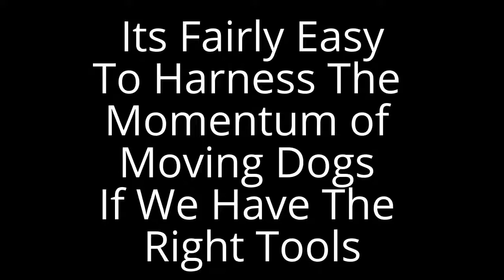How to use E-Collar